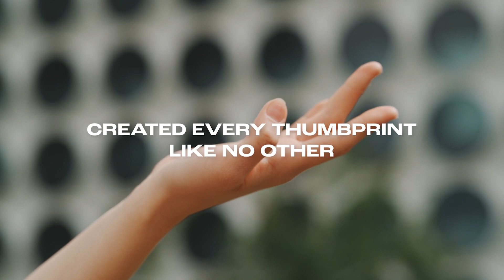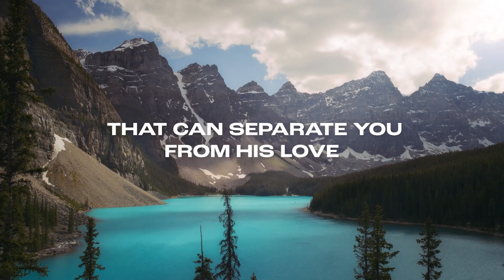Welcome September 29 AM at The Door CFC El Paso TX